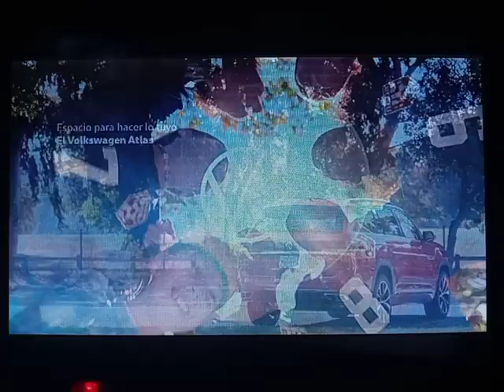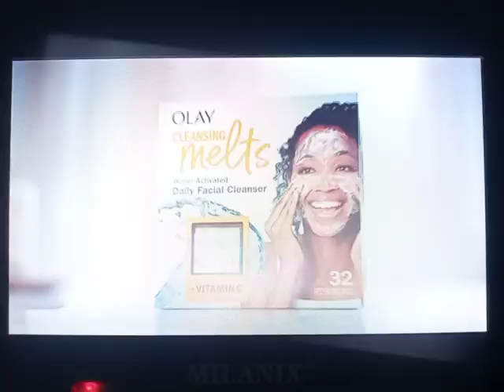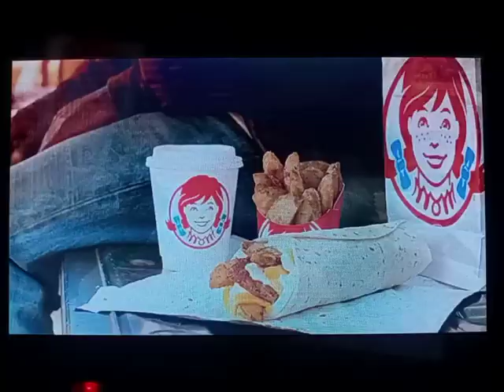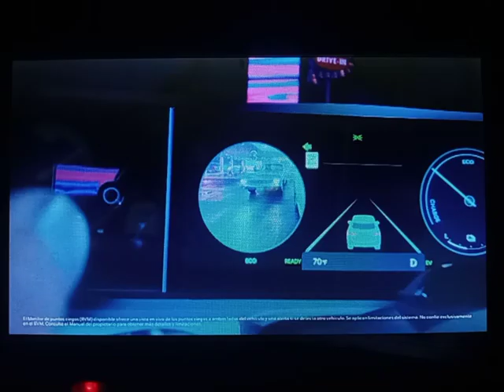Univision Colorado Commercials (September 28, 2024 at 7:18 PM)